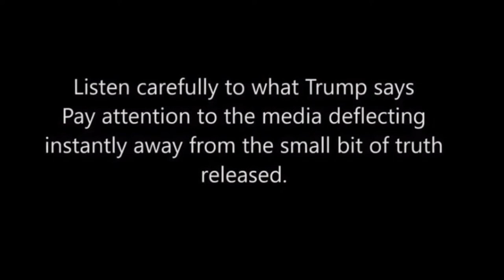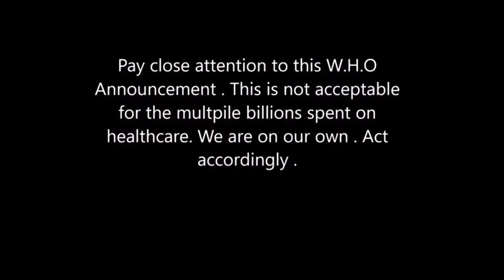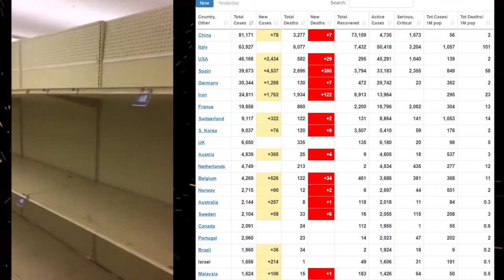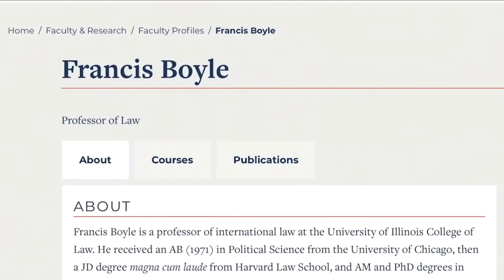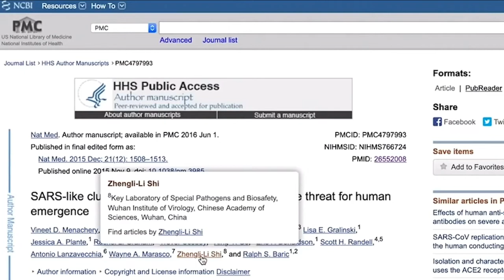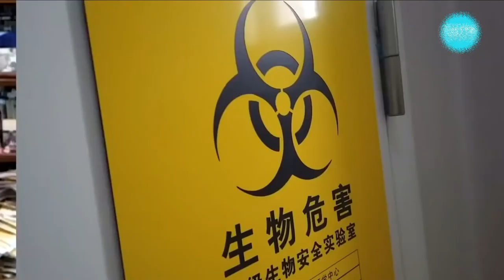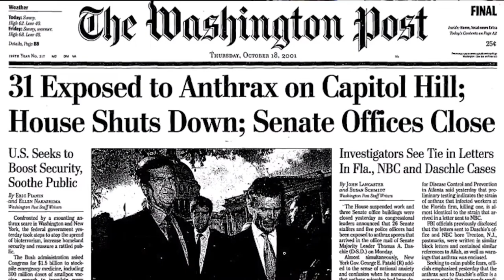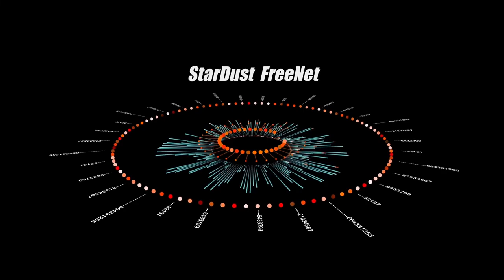EXTRA Messages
I am not the only one who thinks we are not dealing with a normal "virus", but with a Biologic Warfare Agent. I myself remain of the opinion that this is part of the grand plan that has been drawn up for years by some psychopaths who think they can play god. Just look at what's going on around the world and around you, you may find that some things are not right. According to the FAKEstream media, it's a good idea that you've adhered to government rules ... that know what's good for you. Really..?
But let Professor Francis Boyle explain you what i mean, who is a guest at Spiro Skouras in a live stream. and what he shows you..

Stay Safe People and Much Love to Everyone.